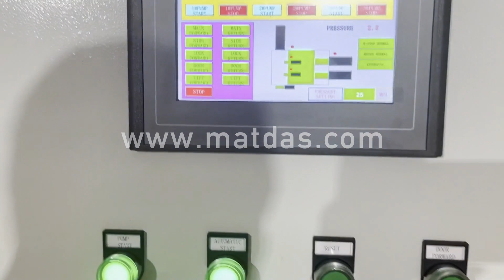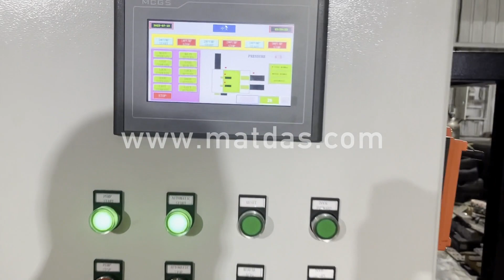Metal Compactor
Details of Metal Compactor, metal compactor machine, Metal Compactor Machine,

MATDAS is a professional Metal Compactor manufacturer and supplier in China for more than 20 years, and we can offer Metal Compactor for sale with a cheap wholsale factory price for our customers without any agent or dealers if you wanner buy our Metal Compactor.